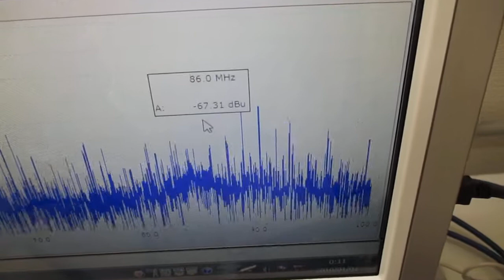オリジナル超音波プローブ実験（発振制御技術） Ultrasonic-labo